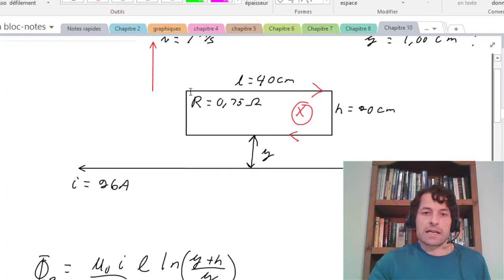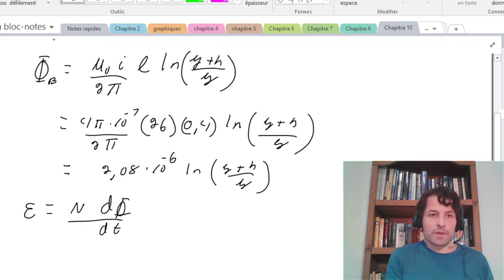Solution P33 chapitre 10